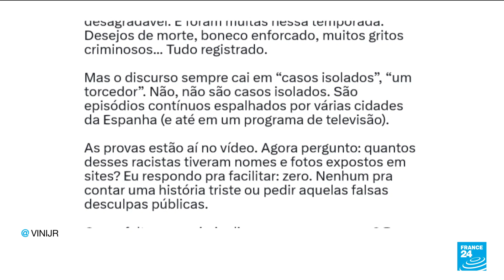Real Madrid's Vinicius Jr has red card rescinded after racist abuse • FRANCE 24 English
Real Madrid forward Vinicius Jr's red card in Sunday's LaLiga match at Valencia, in which he was also racially abused, has been rescinded, the Spanish Football Federation (RFEF) said on May 23.